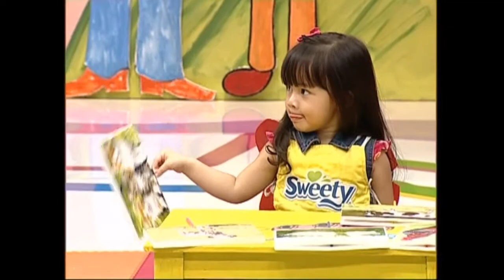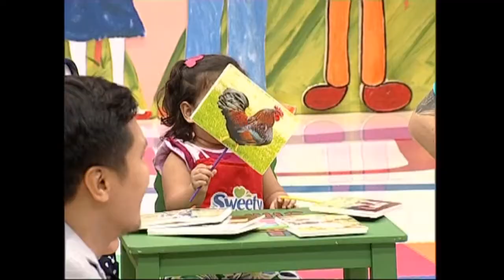[FULL EPISODE] ABC Eps 4